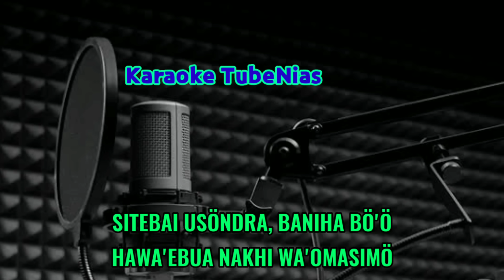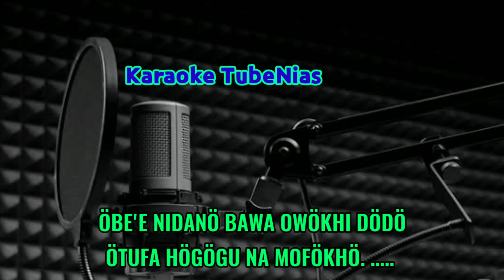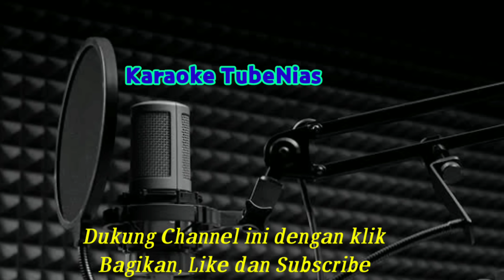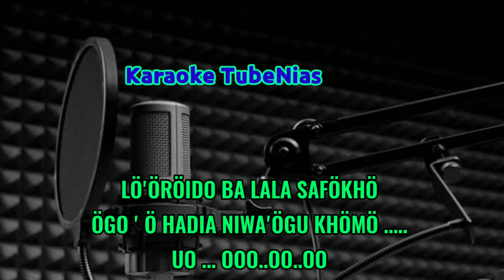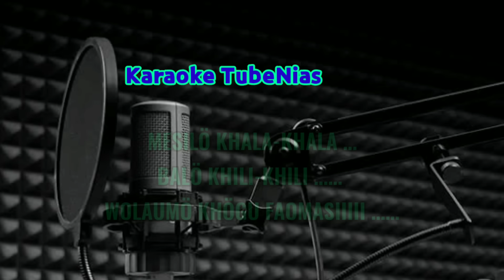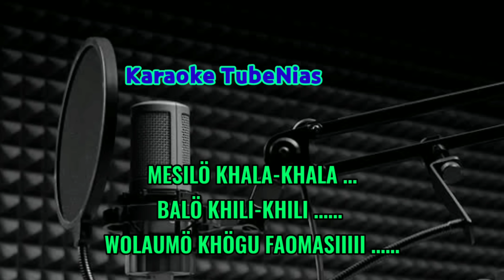Sitebai Usondra Karaoke nias Rocky Be Duha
Sitebai Usönda
Cipt. Yarman Laia
Cover Karaoke TubeNias